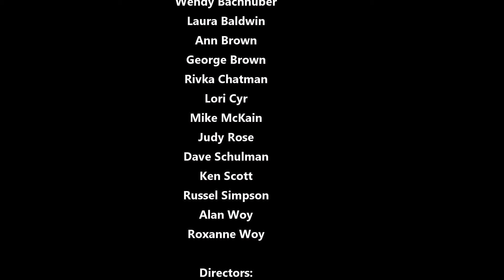Menuet by Rochester New Horizons Clarinet Ensemble